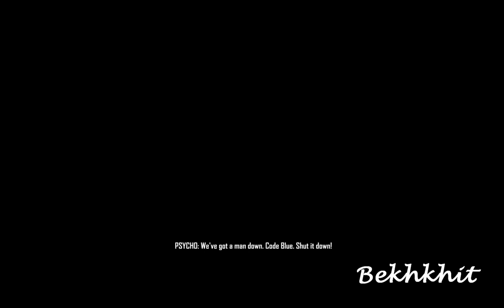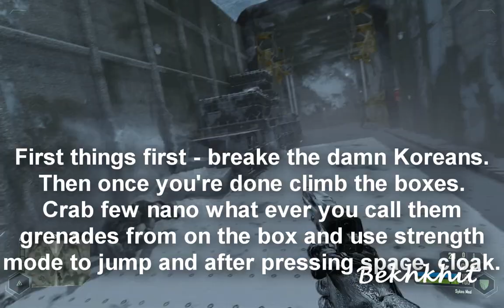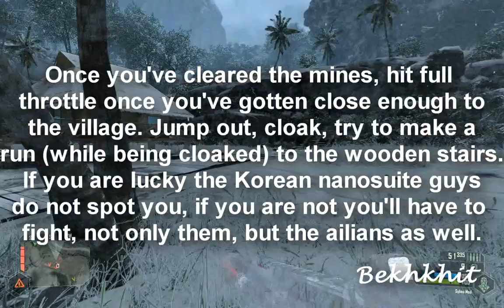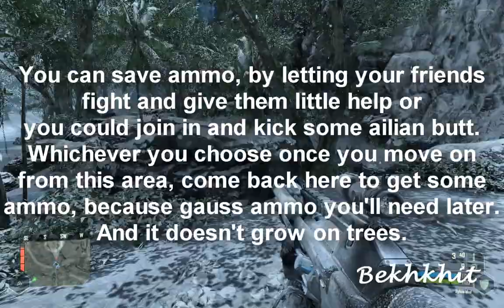Part I - Adapt or Perish - Crysis Warhead Walkthrough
Crysis Warhead Walkthrough.
Level 3 Adapt or Parish Part II
Things that are linear and not important, like fighting or sneaking that takes forever, are fast forwarder 3x as fast.

I might stink at this game, but after several playthroughs I've grown to love the game.

Since I could get my mic and recording to work properly, I had to use the text form of narrating. And I appologise for my spelling mistakes. There are many of them.